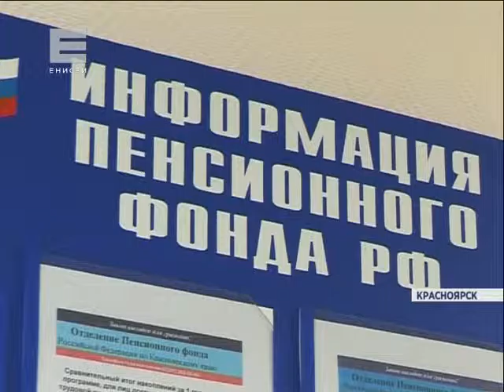Индексация пенсии (Новости 21.01.16)